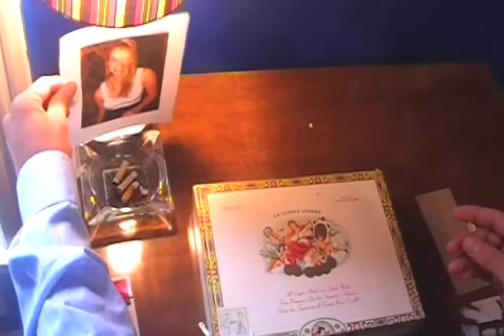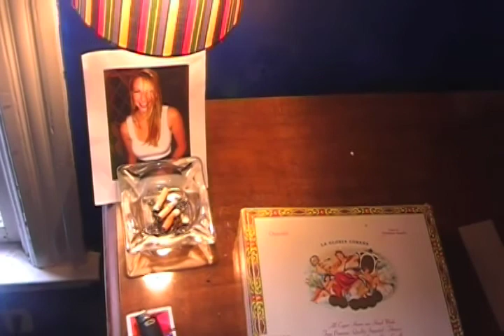Kill Jill Volume 1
Produced and Directed by Vikram Ravikumar